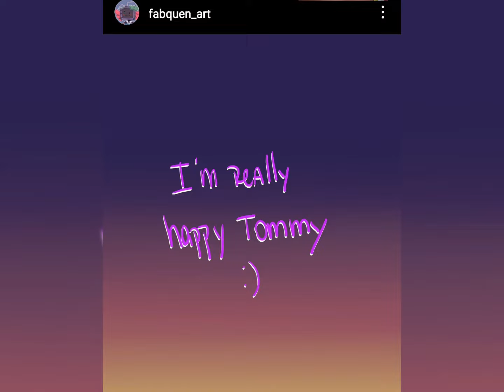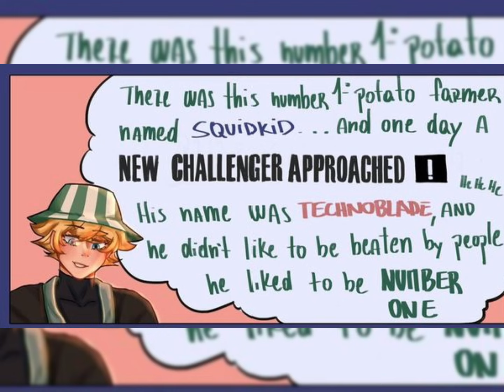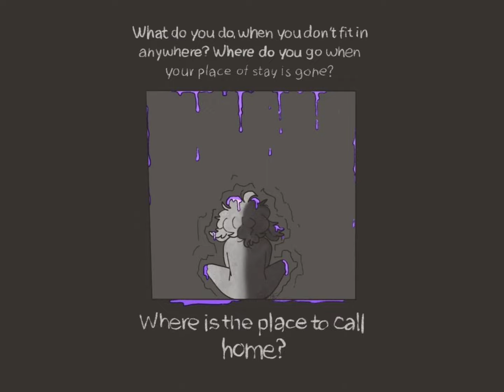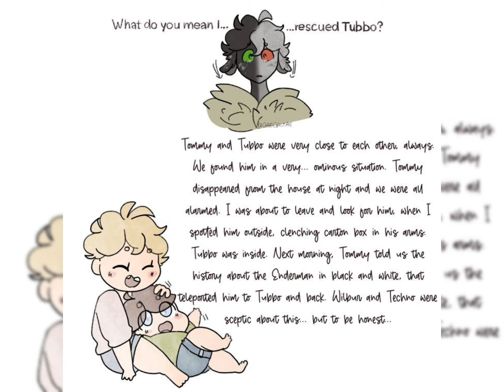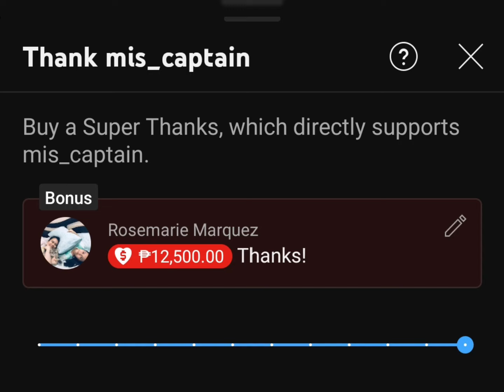Wilbur & Techno! You're both Late @work!🙈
The Voice in this video was originally dubbed by the Creator of this Channel @mis_captain6029

||Tweeter||
kornei❤️